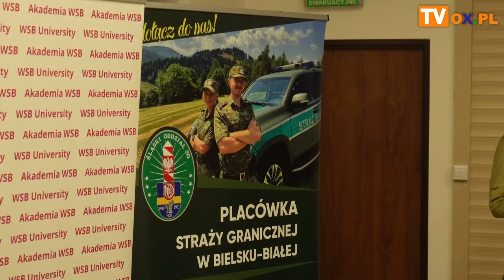„Dzień Bezpieczeństwa” w Akademii WSB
Pokazy psów tropiących, pokazy broni instruktora strzelectwa z wojsk specjalnych, odwiedziny służby więziennej z Zakładu Karnego w Cieszynie, Straży Granicznej, warsztaty kryminalistyczne, warsztaty policyjne, wykład dr Dariusz Trojszczaka o przestępczości zorganizowanej, zajęcia dotyczące służby w Ochotniczej Straży Pożarnej, Wojska Obrony Terytorialnej Wojskowe Centrum Rekrutacji - jednym słowem działo się. Na „Dzień Bezpieczeństwa” zaprosiła we wtorek (10.12) Akademia WSB Wydział Zamiejscowy w Cieszynie.